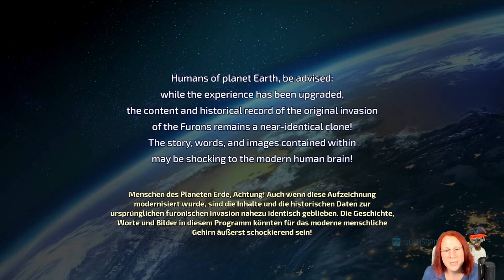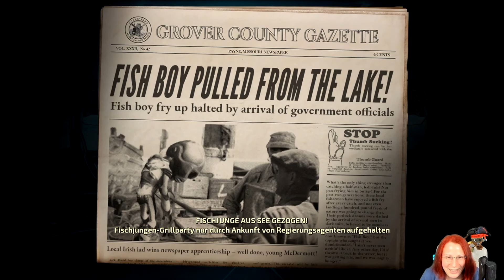Angespielt: Destroy All Humans! 2020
Hier mal wieder eine Präsentation meiner Tollpatschigkeit! :-)

Viel Spaß!

Wenn es euch gefällt, bitte 1x ein Abo und ein Gefällt mir da lassen ;-)
Danke

Gerne könnt ihr mir auch Verbesserungsvorschläge und Fragen in die Kommentare schreiben.